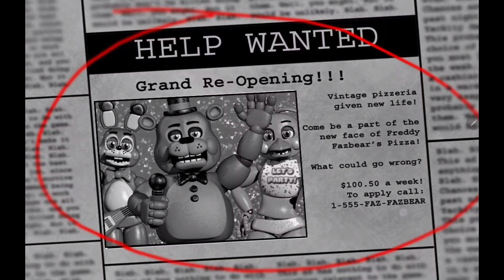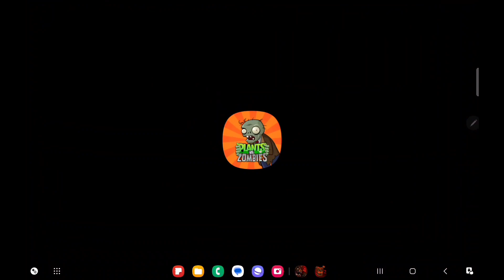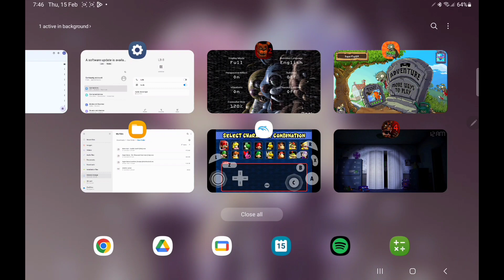My New Tablet Samsung Galaxy S8 Me Playing Some Games (SuperFlip12A's Tablet)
Chapters:
Mario kart Double Dash 0:00
Five nights at Freddy's 2 1:22
Jumpscare In !!Warning!! Headphones Waring For Users 5:13
Five nights at Freddy's 4 5:32
Plants vs Zombies  6:05